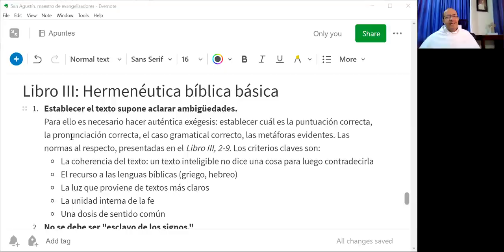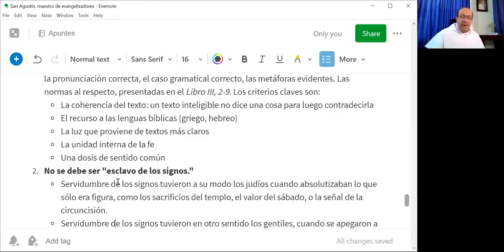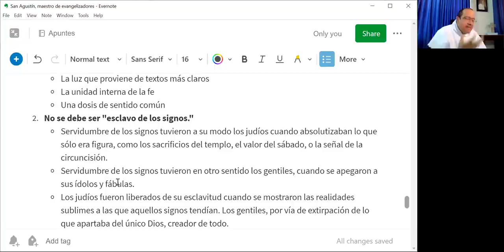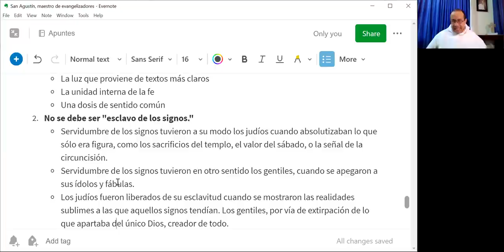SEMANA DE SAN AGUSTÍN, 6 de 8: Principios de hermenéutica bíblica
Libro III: Hermenéutica bíblica básica

1. Establecer el texto supone aclarar ambigüedades.

   Para ello es necesario hacer auténtica exégesis: establecer cuál es la puntuación correcta, la pronunciación correcta, el caso gramatical correcto, las metáforas evidentes. Las normas al respecto, presentadas en el Libro III, 2-9. Los criterios claves son:
 - La coherencia del texto: un texto inteligible no dice una cosa para luego contradecirla
 - El recurso a las lenguas bíblicas (griego, hebreo)
 - La luz que proviene de textos más claros
 - La unidad interna de la fe
 - Una dosis de sentido común

2. No se debe ser "esclavo de los signos."

 - Servidumbre de los signos tuvieron a su modo los judíos cuando absolutizaban lo que sólo era figura, como los sacrificios del templo, el valor del sábado, o la señal de la circuncisión.
 - Servidumbre de los signos tuvieron en otro sentido los gentiles, cuando se apegaron a sus ídolos y fábulas.
 - Los judíos fueron liberados de su esclavitud cuando se mostraron las realidades sublimes a las que aquellos signos tendían. Los gentiles, por vía de extirpación de lo que apartaba del único Dios, creador de todo.